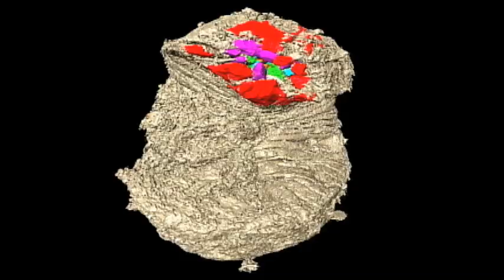David Attenborough's First Life: trailer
In fifty years of broadcasting, Sir David Attenborough has travelled the globe to document the living world in all its wonder. Now, in the landmark series First Life, he goes back in time in search of the very first animals.

First Life is told with stunning photography, state of the art visual effects and the captivating charm of the world's favourite naturalist. It will be broadcast as a two-part series in the UK on BBC2 at 9pm on Friday 5th and Friday 12th November 2010, and as a two-hour special on Discovery Channel (US) on Sunday 24th October 2010. It will be shown by broadcasters around the world, including the Australian Broadcasting Corporation, in 2011.

The series and a companion film, Attenborough's Journey, will be released on DVD worldwide by 2Entertain in November 2010. The accompanying book David Attenborough's First Life: A Journey Back in Time with Matt Kaplan is published by HarperCollins.